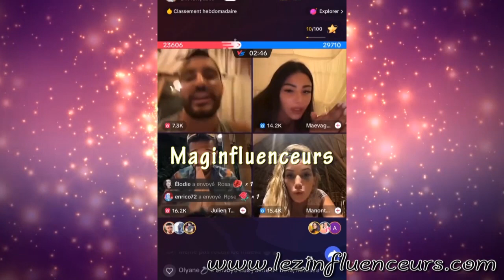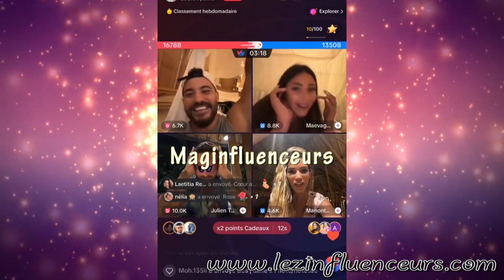LES TANTI ET MAEVA GHENNAM MENDIANTS?! ILS DEMANDE L'ARGENT A LEURS FUNS VIA LIVE TIKTOK! LE CHOC...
Nouvelle pratique douteuse et niche de revenus pour les candidats de téléréalité qui ont vu leurs salaires et chiffe d'affaire divisé par 5 minimum, est le recours au live tiktok payants par leurs abonnés via des cadeaux.
la pratique choque la toile, les Tanti et Maeva Ghennam s'y mettent aussi.